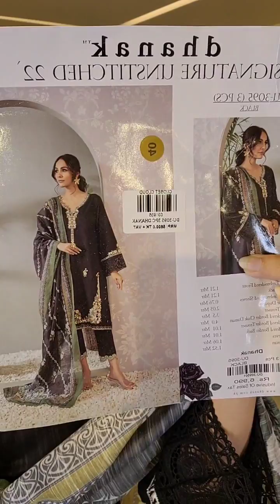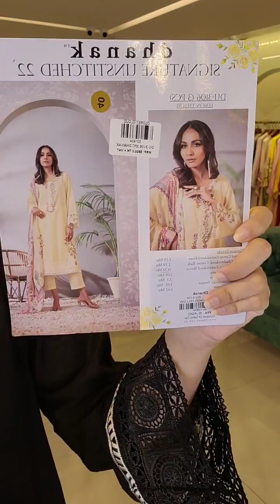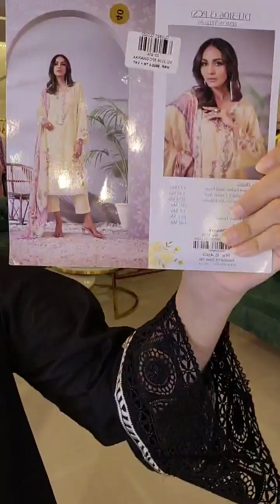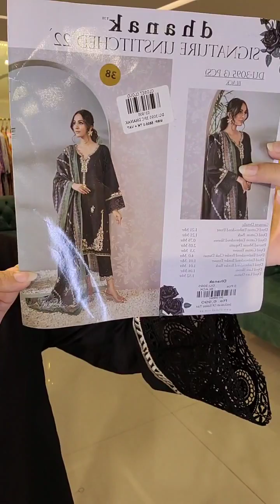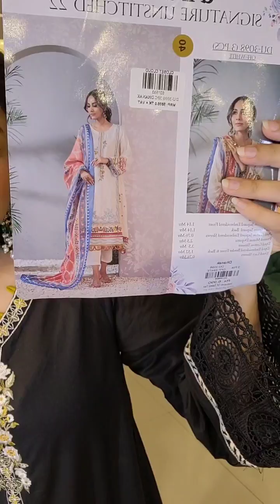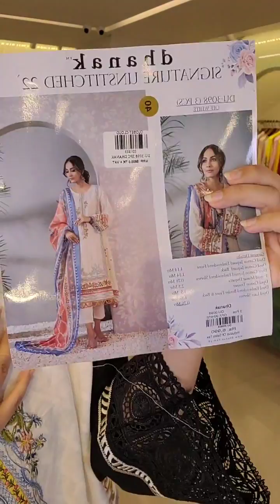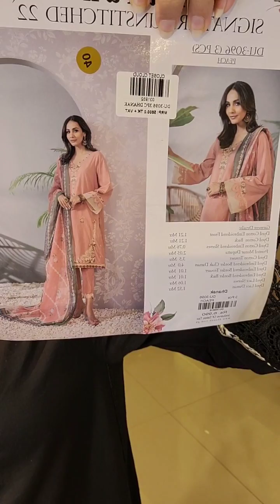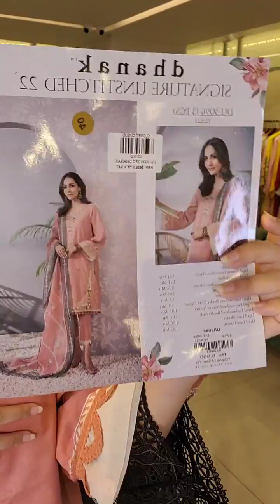Dhanak Pret collection ✨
Complex.